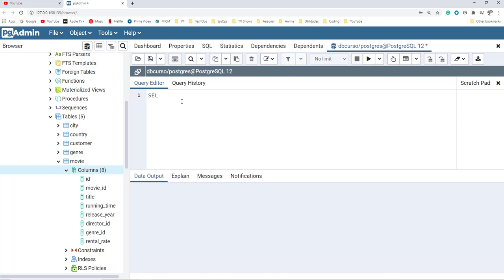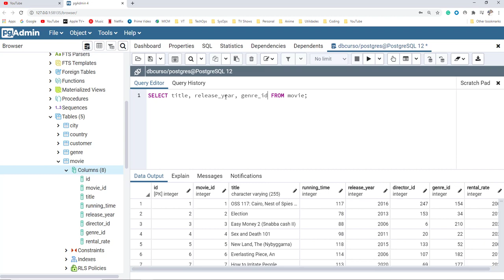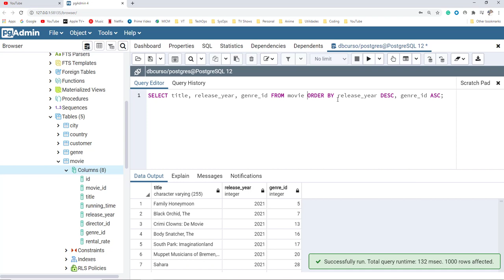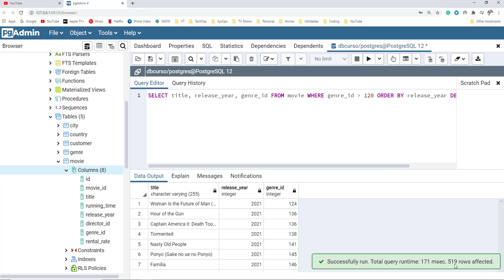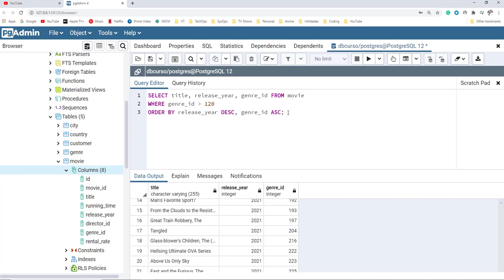Curso de PostgreSQL de Cero a Experto - ORDER BY